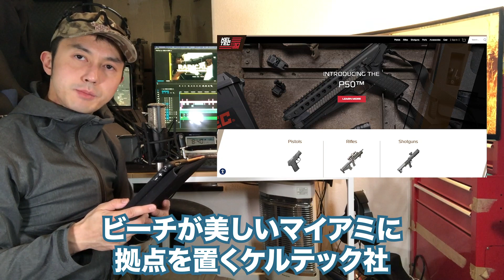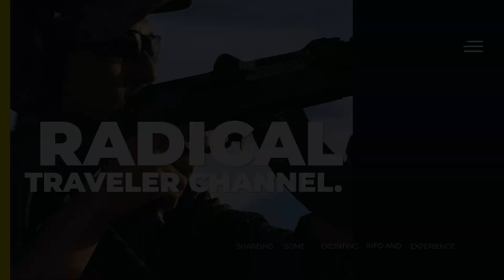【雑談】P50が法執行機関向けでない理由と海外の反応を調べて発表します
【目次】

00:25　ケルテック社とは？
00:49    企画の経緯
01:14　値段が高い
02:01　デカくて重い
03:43　面倒なリロード動作
04:34　海外の反応
05:40　エンディング

*撮影の際は周囲の安全を確認し、事故に配慮して行っております。

official account(公式)
ゴースト
[tik tok]ゲームのハイライトシーンを載せています。

友人のチャンネルもよろしく！